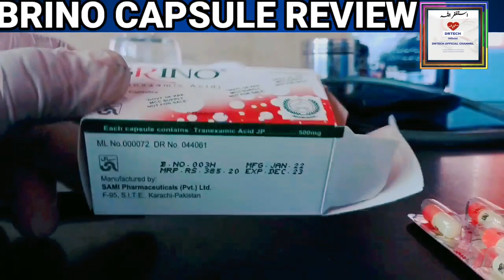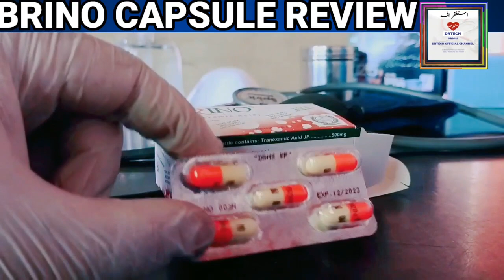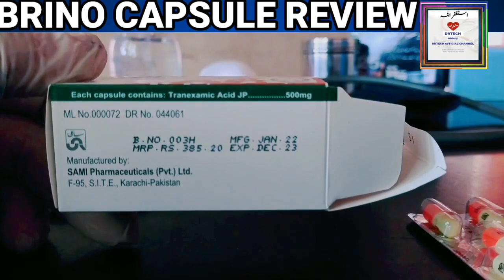Brino Capsule uses and side effects in Urdu Hindi. Tranexamic acid capsule uses and dose.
In this video we will explain brino capsule uses dose composition and side effects in Urdu Hindi in detail. Brino capsule active ingredient is tranexamic acid. Brino capsule is used for epistaxis nose bleeding,heavy menstrual bleeding   in women. This medicine may be used by teenage females, but is not intended for use before the start of menstruation. Tranexamic acid is an antifibrinolytic agent. It works by blocking the breakdown of blood clots, which prevents bleeding.
BRINO capsule uses and side effects in Urdu Hindi
Tranexamic acid uses and side effects in Urdu Hindi
how to use tranexamic acid
tranexamic acid review
tranexamic acid benefits
tranexamic acid k faiday
haiz k liay capsule
menerhagia treatment
epistaxis nose bleeding treatment
4. Gonadil f Capsule uses dose and side effects in Urdu Hindi. Gonadil f Capsule benefits. Infertility
5. vibramycin 100 mg capsule uses and side effects in Urdu Hindi. Doxycycline 100 mg capsule review.
6. DAFLON Tablet Uses and side effects in Urdu Hindi. Daflon 500 mg tablet for Hemorrhoids.